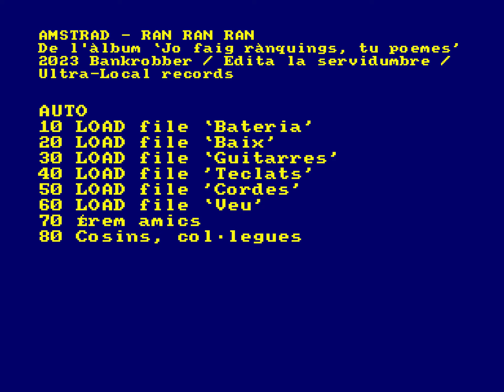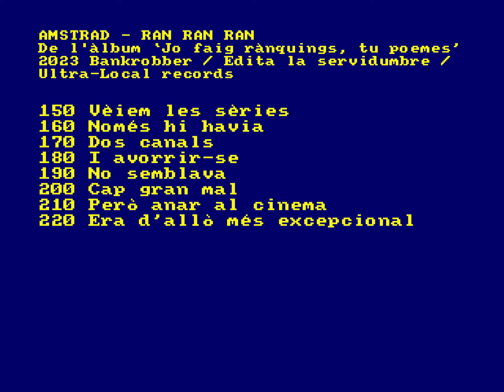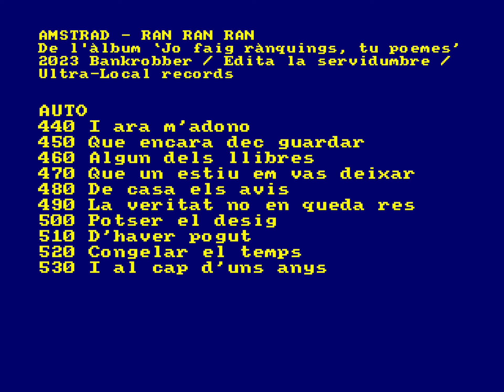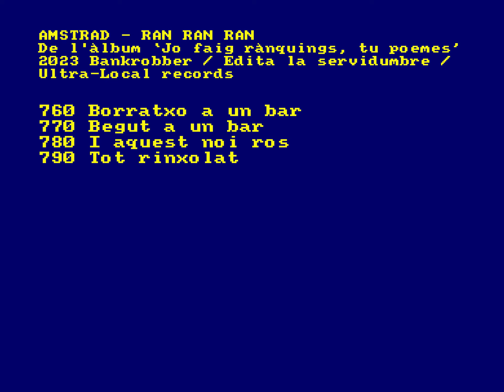RAN RAN RAN - Amstrad [video oficial]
"Amstrad" és el segon avançament del nou disc "Jo faig rànquings, tu poemes", publicat en vinil i digital el 2 de juny de 2023 de la mà d'Ultra-local Records, Edita La Servidumbre i Bankrobber.

Ran Ran Ran són Ferran Baucells (veu, guitarra, harmònica), Martina Borrut (teclats i veu), Miguel Ballester (bateria) i Joan Villarroya (baix, violí i veu), amb la col·laboració a les cordes de Núria Maynou (violoncel) i Joange Torredeflot (violí).

Producció: Arnau Vallvé